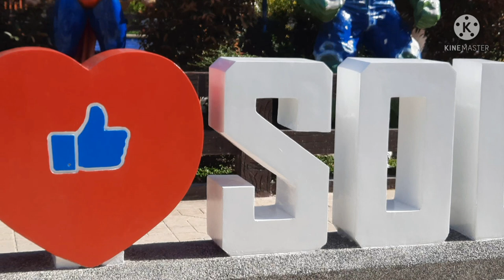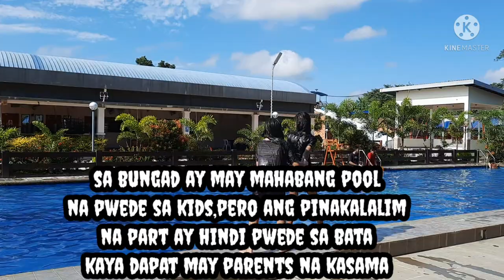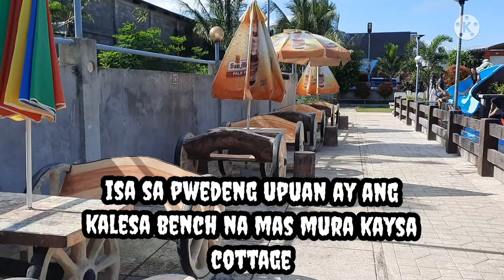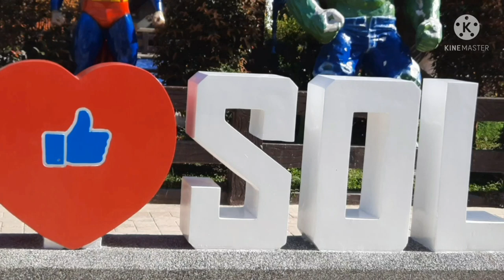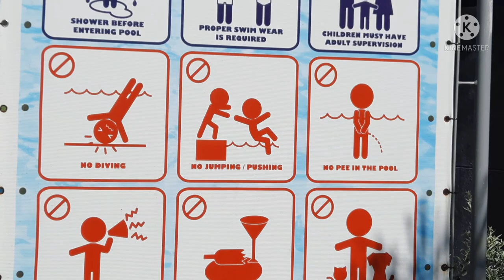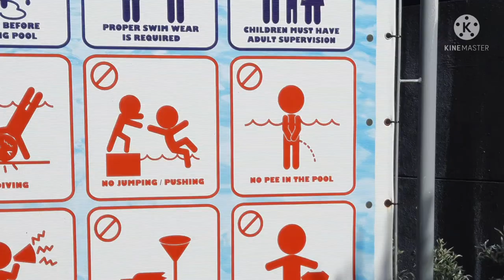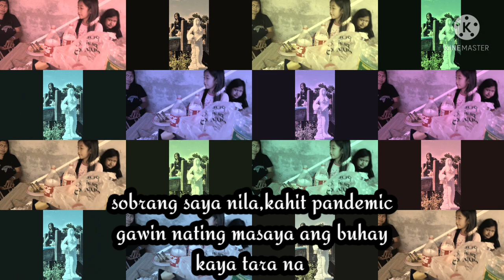Solomon's Hotel and Resort/Gloria Dugay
Let's have fun and enjoy life.